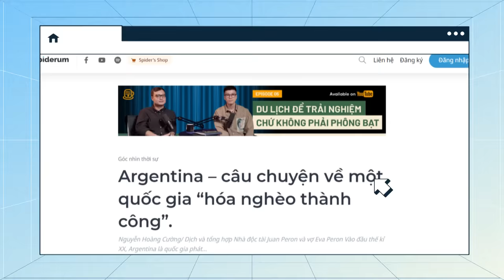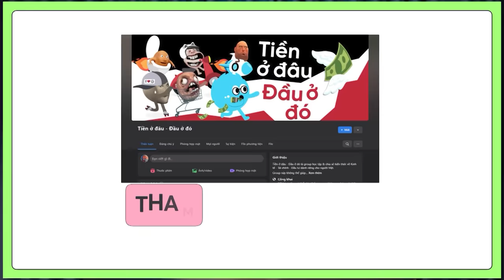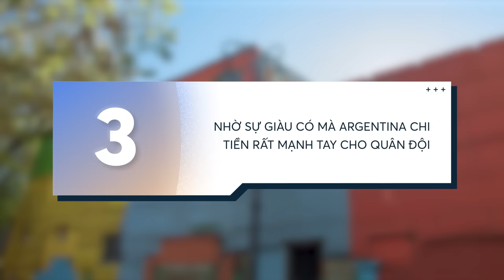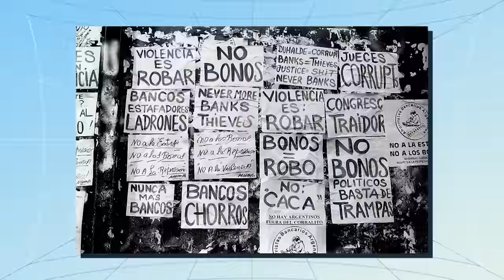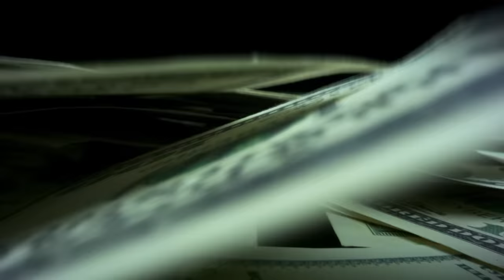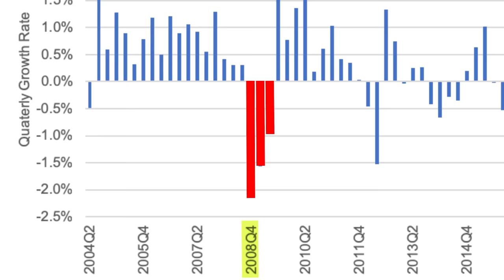ARGENTINA đã NGHÈO HOÁ cả đất nước như thế nào? | Văn Minh Phương Tây | Thế giới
Vào đầu thế kỉ XX, Argentina là quốc gia phát triển hàng đầu Nam Mỹ và được rất nhiều nhà quan sát kì vọng là cường quốc tương lai của khu vực và thế giới. Vậy mà hơn 100 năm sau, quốc gia này lại được biết đến như là một quốc gia đang phát triển, thường xuyên chìm trong các cuộc đảo chính, tham nhũng và bất ổn chính trị, và người ta chủ yếu nhớ tới nước này qua các siêu sao bóng đá. Vậy chuyện gì đã xảy ra cho đất nước này, biến nó từ một nước thuộc “Thế giới thứ Nhất” trở thành nước thuộc “Thế giới thứ Ba”? Hãy cùng tìm hiểu qua bài viết “Argentina – câu chuyện về một quốc gia ‘hóa nghèo thành công’” của tác giả Văn Minh Phương Tây được đăng trên website Spiderum nhé.
Các đầu sách bạn có thể quan tâm:
Nội dung:
00:00 - Start
01:17 - Bối cảnh
03:03 - Sự suy tàn kinh tế
06:47 - Hệ quả
Bài viết: Argentina – câu chuyện về một quốc gia “hóa nghèo thành công”
Được viết bởi: Văn Minh Phương Tây
Giọng đọc: Samurice
Editor: Tê